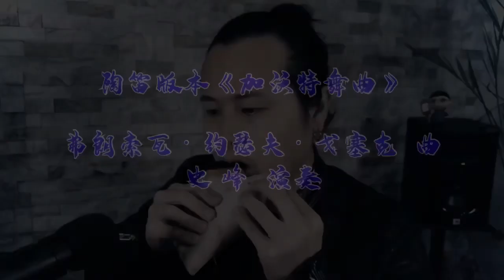加沃特舞曲 戈塞克 陶笛 史峰